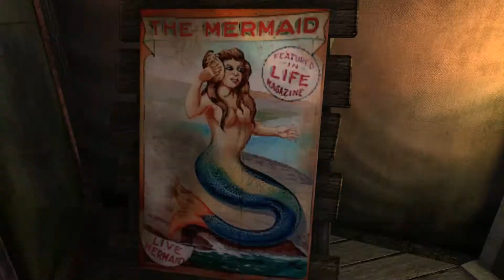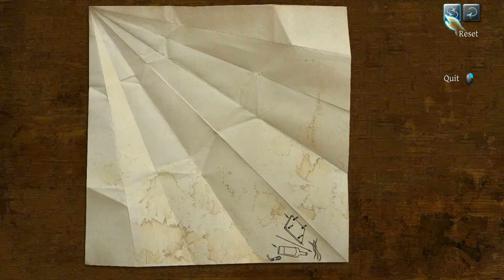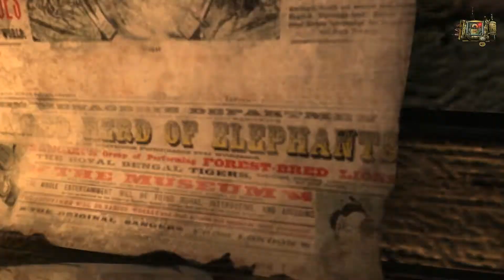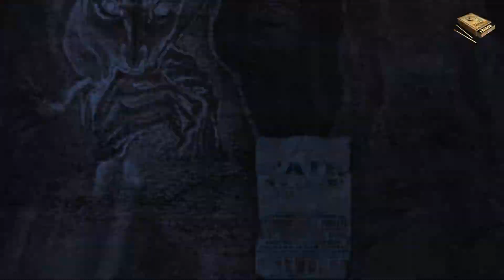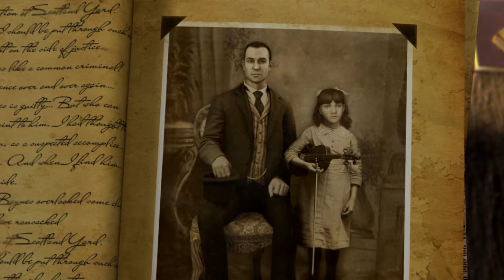Testament of Sherlock Holmes #11 ENDING - Fun Fair